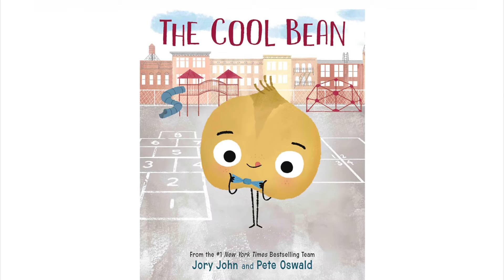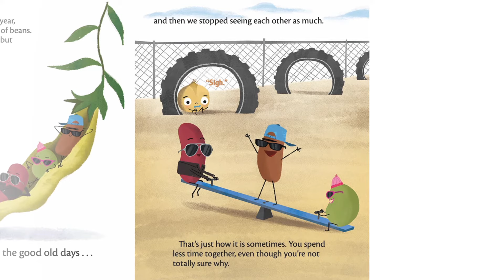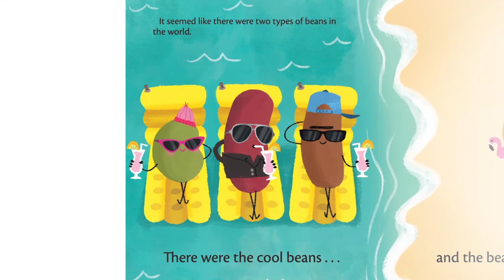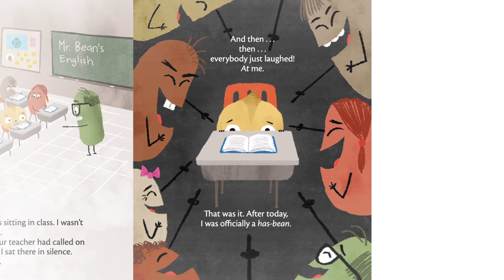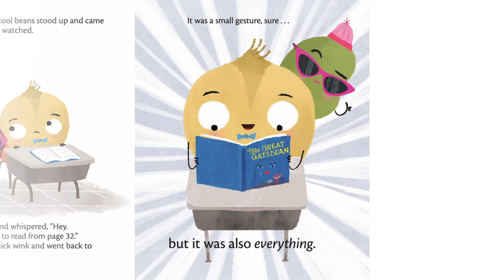THE COOL BEAN 📚 Kids Books Read Aloud Story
🦋 Discover more magic beyond the stories! to explore our educational toys, printable learning resources, and personalized read-aloud services that bring the joy of reading to life for kids everywhere 🌈 The Cool Bean

Everyone knows the cool beans. They’re sooooo cool.

And then there’s the uncool has-bean . . .

Always on the sidelines, one bean unsuccessfully tries everything he can to fit in with the crowd—until one day the cool beans show him how it’s done.

Coming Soon… Magical Little Minds Website❗    MagicalLittleMinds.com

💻Facebook: Magical Little Minds - Home | Facebook